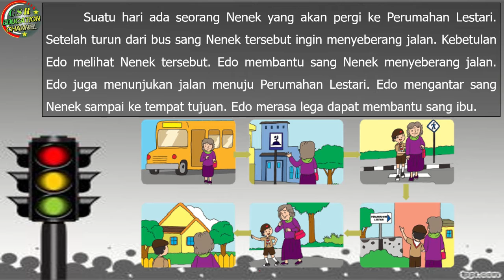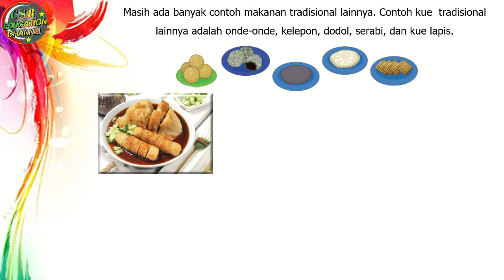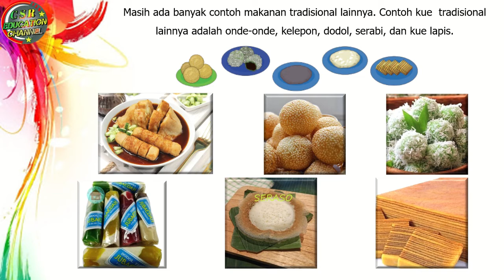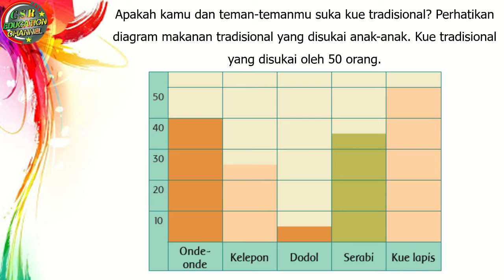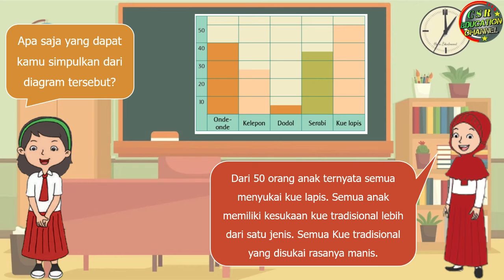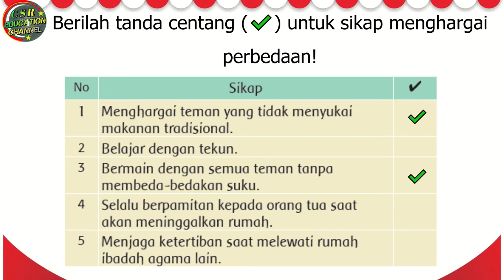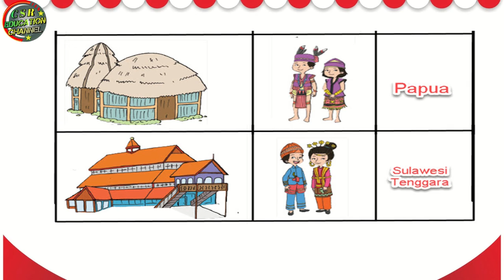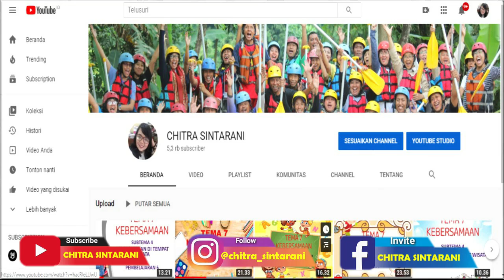Kelas 3 Tematik : Tema 8 Subtema 3 Pembelajaran 6 (PRAJA MUDA KARANA)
Tema 8 PRAJA MUDA KARANA
Subtema 3 AKU SUKA BERTUALANG
Pembelajaran 6